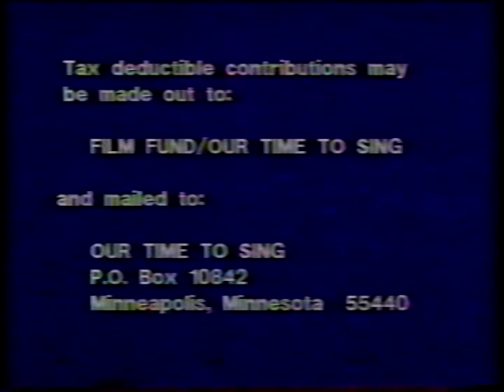Our Time To Sing (1986)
10 minute promotional clip for a film that was to be called "Our Time To Sing" by Academy Award winning director Richard Shmiechen.  This was to be a film about the Gay & Lesbial choral movement that was sweeping the United States and Canada in the mid-1980's.  The plan was to choose 1 person from each of 3 chosen GALA choruses (there were 42 GALA choruses at the time) and highlight their lives and how their lives interacted with the Gay/Lesbian Chorus with which they sung.  One of the choruses chosen was the New York City Gay Men's Chorus and John Wolf D.D.S. was the person chosen from that chorus.  This was called a "promotional" clip because it was shown at Gay and Lesbian events in bars, cruises, and other venues in an effort to raise capital to complete the project.  The project got stymied by in-fighting and legal maneuvering and Richard later died of AIDS before ever seeing his dream completed.  There is a great deal more footage in storage somewhere (no doubt in some attorney's office in "escrow").  It sure would be nice to locate it get it released!